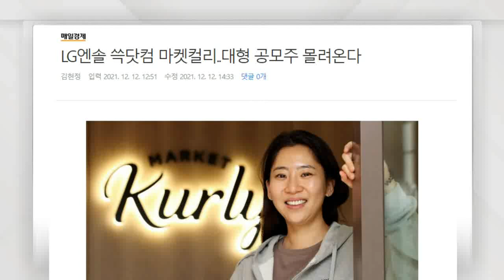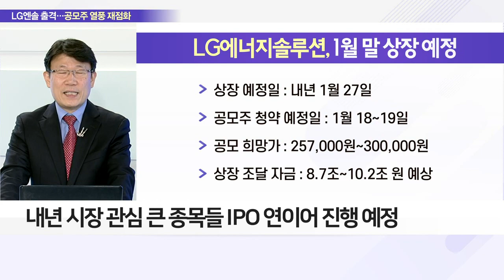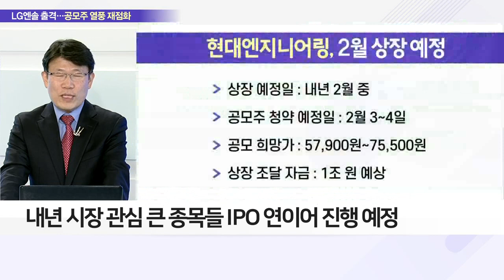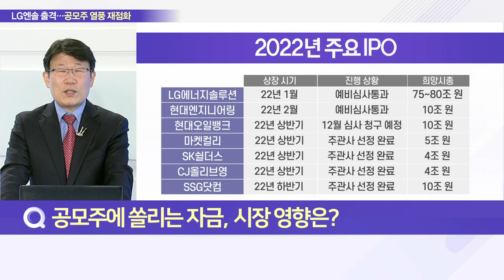LG엔솔부터 마켓컬리까지… 연초 공모주 몰려온다_이슈 파워 (20211213)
Q. IPO 공룡 줄줄이… 상장 예정 기업은?

- 내년 시장 관심 큰 종목들 IPO 연이어 진행 예정
- LG엔솔·현대엔지·쓱·마켓컬리 등 상장 예정
- 증시 주변 풍부한 자금·업황 기대감으로 IPO 추진
- 마켓컬리, SSG닷컴 등 이커머스 기업 출격 준비
- 마켓컬리, 내년 상반기 중 IPO 진행 목표
- SSG닷컴·티몬·오아시스마켓, 내년 IPO 진행 예정
- 코로나로 이커머스 시장 확대… 대규모 투자 불가피

Q. 공모주에 쏠리는 자금, 시장 영향은?